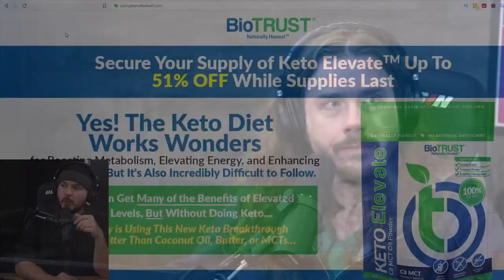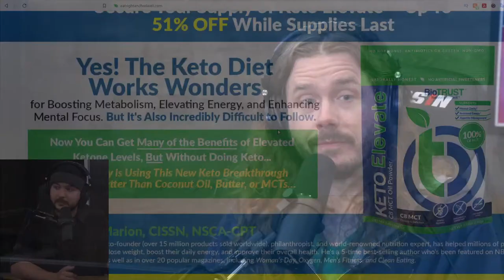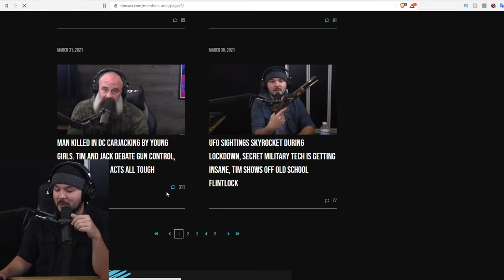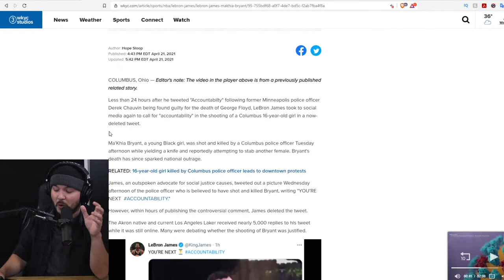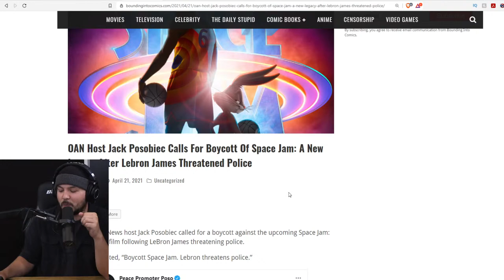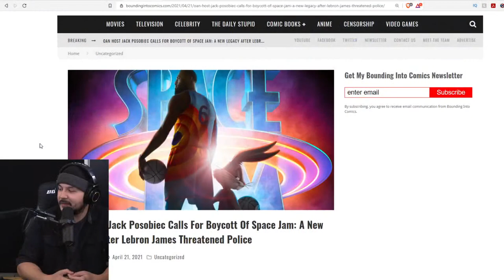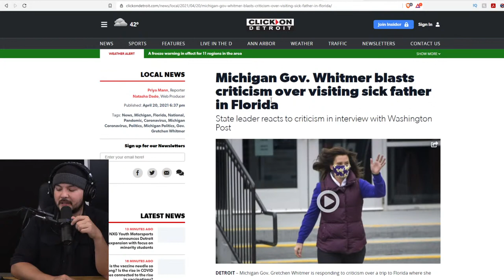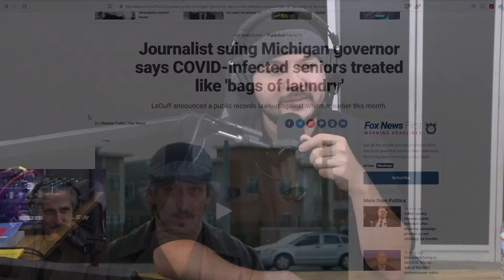Timcast IRL - LeBron James Posts Photo Of Cop And Says YOU'RE NEXT w/Charlie LeDuff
😄 The Keto Diet Is Hard, Use Keto Elevate To Lose Weight: 😄